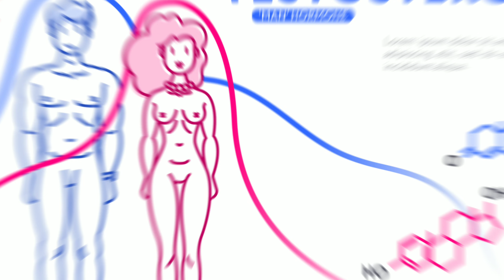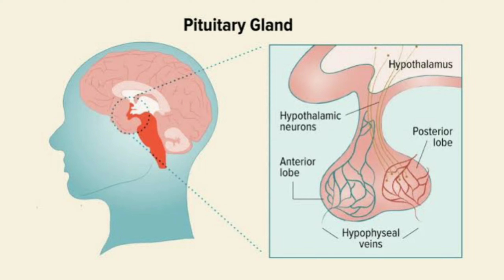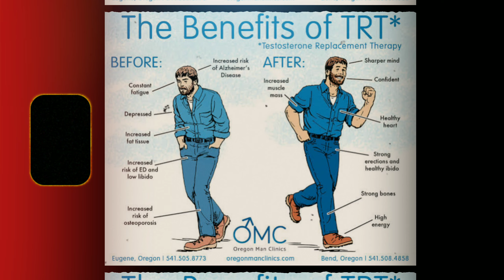টেস্টোস্টেরন হরমোনের কাজ এবং প্রাকৃতিকভাবে বাড়ানোর ভেষজ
টেস্টোস্টেরন হরমোনের কাজ ও প্রাকৃতিকভাবে বাড়ানোর উপায়। টেস্টোস্টেরন হরমোন পুরুষের শরীরে অত্যন্ত গুরুত্বপূর্ণ একটি হরমোন যা শারীরিক শক্তি, যৌ/ন ক্ষমতা, পেশি বৃদ্ধি, এবং মানসিক স্বাস্থ্যের উন্নতিতে ভূমিকা রাখে। এই ভিডিওতে আমরা জানবো:

টেস্টোস্টেরন হরমোনের কাজ কী?

শরীরে টেস্টোস্টেরনের অভাবের লক্ষণ

কীভাবে প্রাকৃতিক ভেষজ পদ্ধতিতে এই হরমোন বাড়ানো যায়

যারা শারীরিক ও মানসিকভাবে শক্তিশালী থাকতে চান, তাদের জন্য ভিডিওটি দারুণ উপকারী হবে। প্রাকৃতিক ভেষজ সমাধানের মাধ্যমে আপনার স্বাস্থ্যের যত্ন নিতে এই ভিডিওটি দেখুন।

ভিডিওটি কেমন লাগলো জানাতে ভুলবেন না। আপনাদের মতামত আমাদের অনুপ্রেরণা জোগায়।